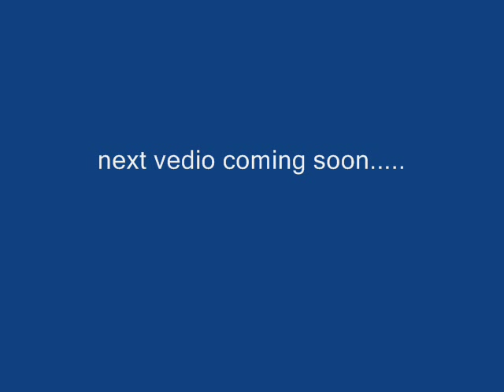pagol re tor jonno pagol ai mon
bangla song